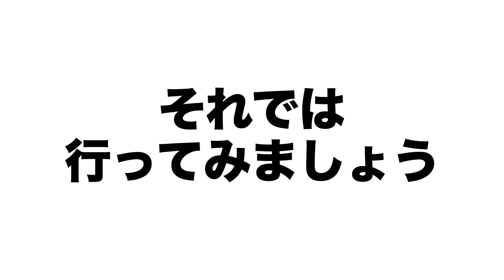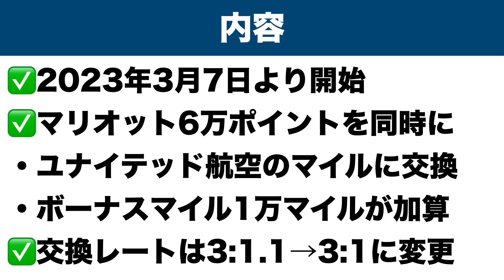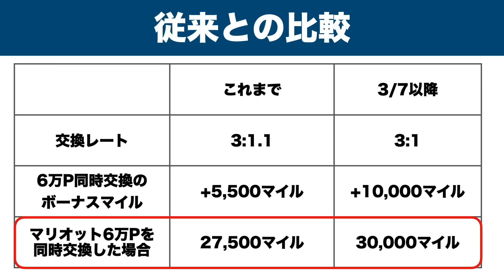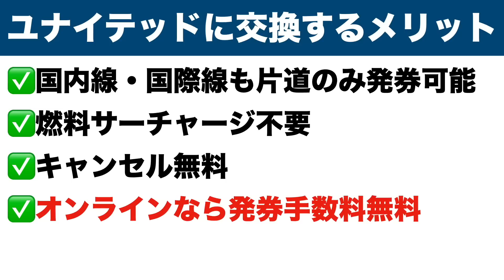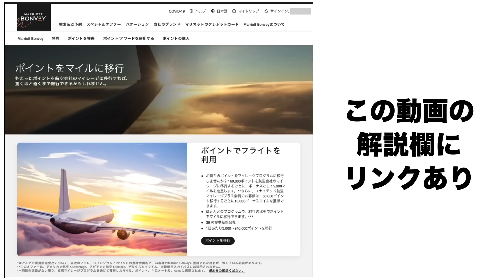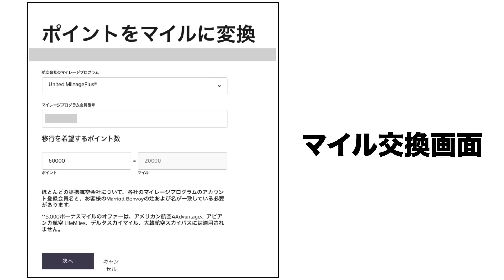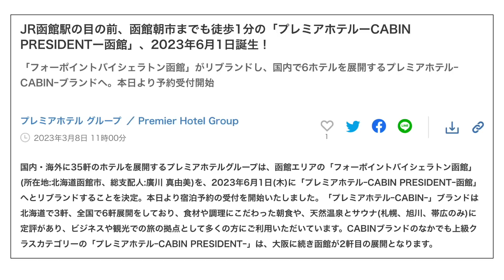マリオットボンヴォイ、ユナイテッド航空へのマイル交換で1万ボーナスマイル獲得！フォーポイントバイシェラトン函館脱退の悲報も解説。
マリオットボンヴォイのポイントをユナイテッド航空のマイルに6万ポイント同時交換で、1万ボーナスマイル獲得できるようになりました。また交換レートも変更に。この内容を図解で分かりやすく解説します。ユナイテッド航空のマイルのメリットやANAマイルとの比較も。最後はフォーポイントバイシェラトン函館のマリオット脱退の悲報も解説。

■マリオットボンヴォイのマイル交換ページ

(食品はご遠慮頂くようお願いします)

株式会社FunMake（クリエイター名：宛）